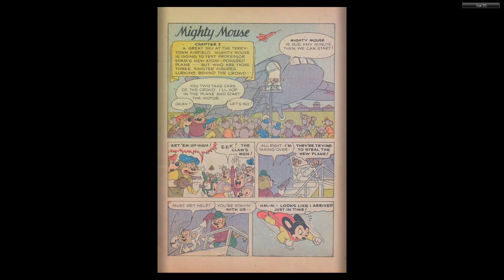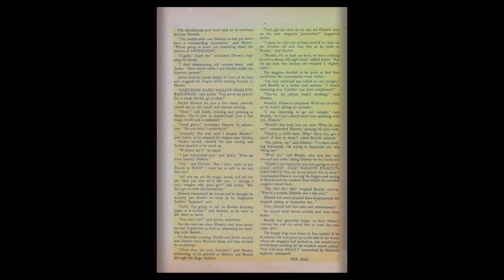1952 Adventures of Mighty Mouse #005